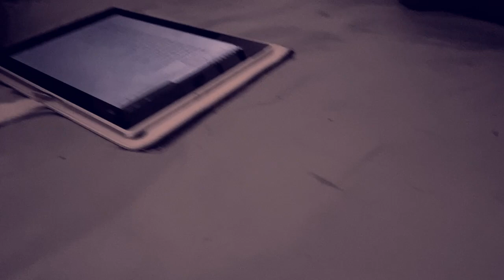A Ki Shonar Aloy | Sabina Yasmin | Backstage Cover # 205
guitar : Abir
Vocal & guitar: Mohabiswa